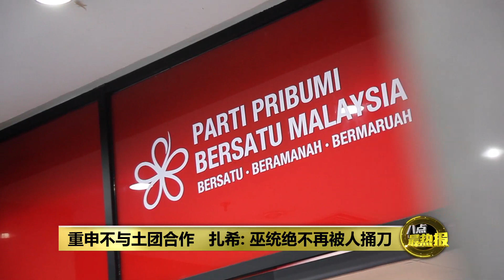重申不与土团合作 扎希: 巫统绝不再被人背后捅刀 | 八点最热报 28/10/2021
国阵昨晚在吉隆坡举办甲州竞选机关推介礼，国阵主席阿末扎希更在大会重申，国阵和巫统绝对不会跟土团党合作，就算最后要面对三角战，国阵也不愿再被土团党操纵。他说，国阵在马六甲州选举中，绝对不会再重蹈覆辙，像沙巴州选举那样被人背后捅刀。